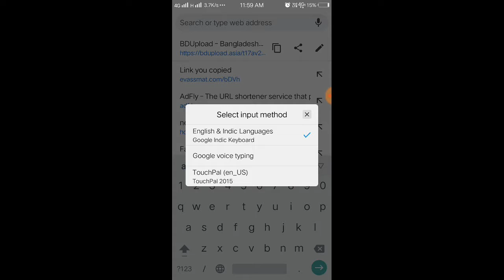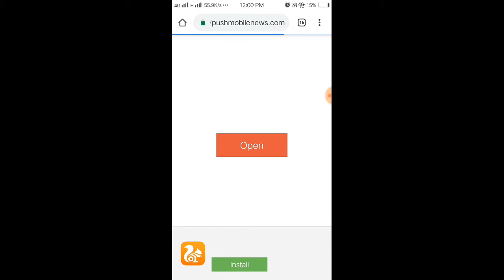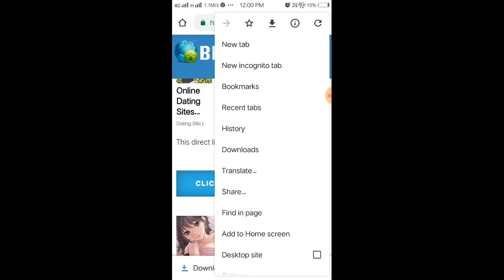How to download keshri full movie hd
How to download keshri full movie,